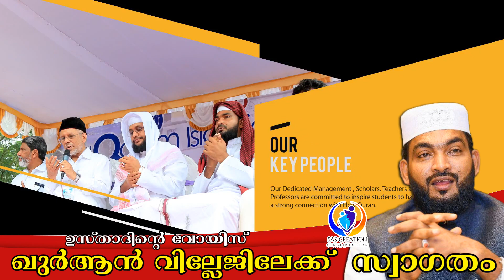ഉസ്താദിന്റെ വോയിസ് ഖുർആൻ വില്ലേജിലേക്ക് സ്വാഗതം